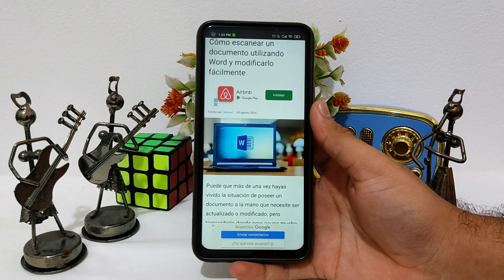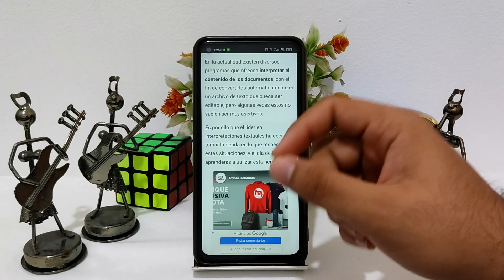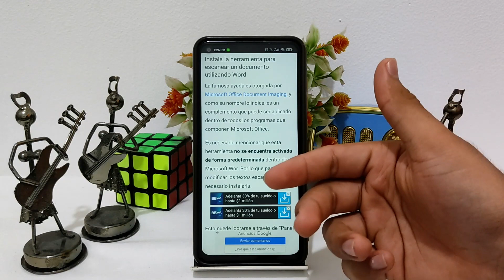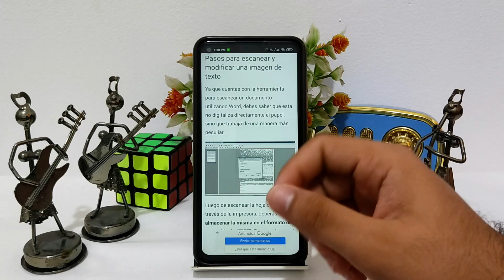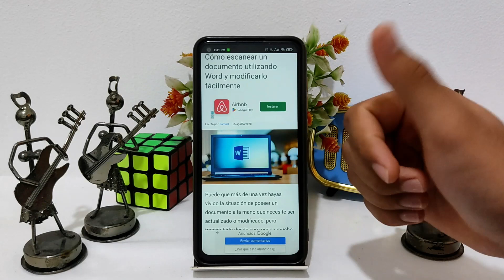Cómo escanear un documento utilizando WORD y modificarlo fácilmente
En este video te mostramos Cómo escanear un documento utilizando WORD y modificarlo fácilmente. En este canal encontrarás los mejores tutoriales. ¡No te lo pierdas!